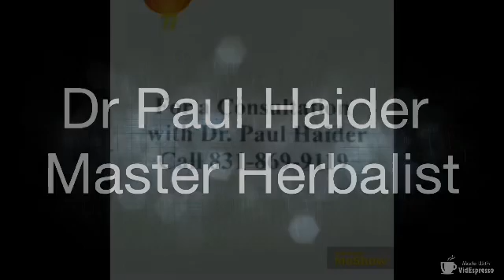Umckaloabo Amazing Antiviral for Colds, Flu, and Lung Challenges - New Studies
Umckaloabo Extract is a Powerful African Geranium Extract Antiviral That Shortens The Duration of the Common Cold, Flu, Sore Throats, and Any Respiratory Challenge. It Increases Interferon in the Body to Fight Vital and Bacterial infections. No Side-Effects of Any Kind. This Simple Flower Can Help With Common Throat, Sinus, and Lung Challenges. See References and Watch Video to Find Out Everything. Lots of Clinical Trials.

References -

Pharmadvances - 2022 - Treatment of Sore Throat and Hoarseness with Pelagagonium sidoidoes Extract
Antiviral Research - 2012 - Umckaloabo, an extract from Pelargonium sidoides roots, exerts anti-influenza virus activity in vitro and in vivo
Planta Med - 2010 - Safety and tolerability of Umckaloabo
Phytotherapie - 2009 - Immune response to Pelargonium sidoides extract Umckaloabo in serum and nasal mucosa in athletes after exhaustive exercise
Umckaloabo_Extract_Amazing_Antiviral_for_Colds,_Flu,_and_Lung_Challenges_-_New_Studies